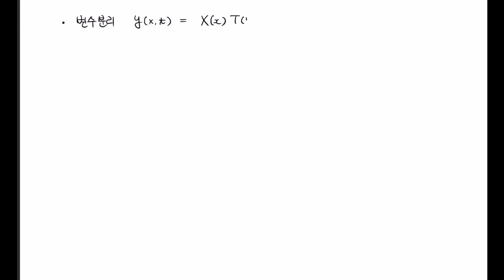MathematicalPhysics2 (24-1)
파동방정식의 풀이